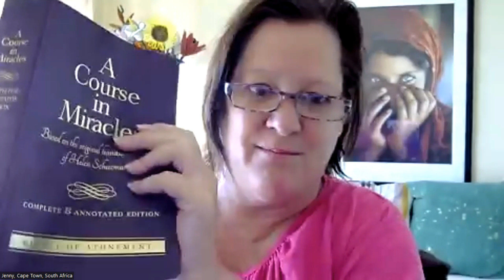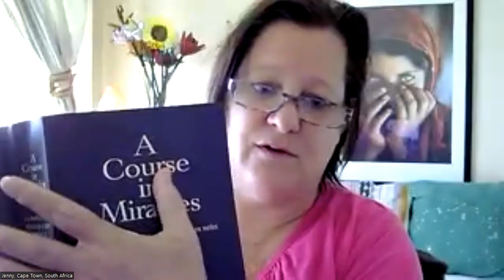Suspend preconceived ideas and investigate 'what if' there is more to life than meets the eye.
For a long time I have been wrapping my head around the scientific concept of Time and Space, around the fact that everything is happening inside our Mind, and the fact that we are not our bodies, but we are the Light that is within each and everyone of us, and that was put there by God. Now whilst this may sound woofoo to a lot of you, just bear with me for a second.

Let go of the preconceived ideas you might have of our existence, just for a moment, and ask yourself this question - what if there is more to life than meets the physical eye. What if we are really still with God and never left our Source (you know - the whole Time Space thing)?

Well, I for one, am more and more certain every single day of the truth that I never left God, my Source. I am awakening in my own way and at my own pace, and I am finding a tremendous amount of love and freedom, and especially peace, on this journey of discovery that I am on.